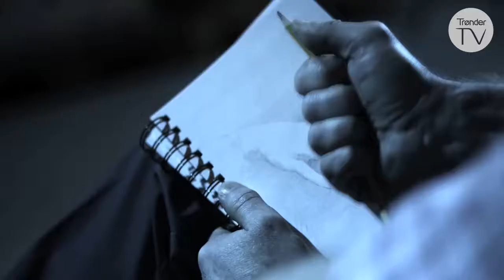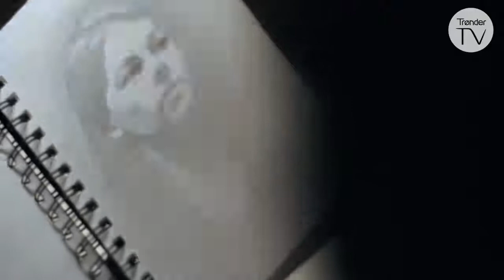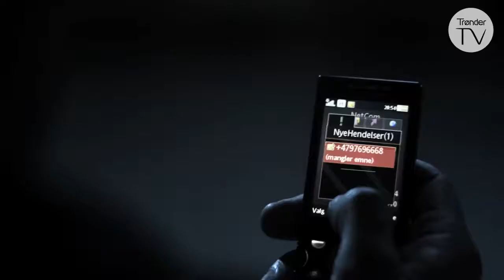Dritfine Christine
Lagersjef Torvaldsen blir svært betatt av den nye kassadamen Christine. Han tar i bruk originale metoder for å få hennes oppmerksomhet ||
Script: Dag Rønning | Camera: Øystein Moe | Sound: Lydhagen AS | Music: Tony Waade | Editing: Torbjørn Solstad Ralf Nyheim | Production: WOW FILM, Ralf Nyheim Torbjørn Solstad